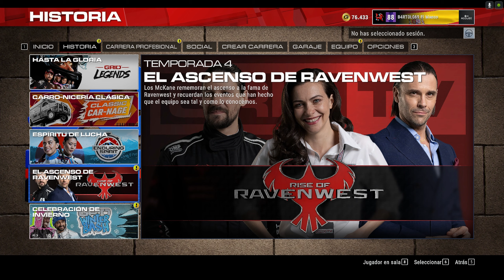GRID LEYENDS Historia Temporada 4 El Ascenso de Ravenwest 4 LA TRASTADA DE NATE